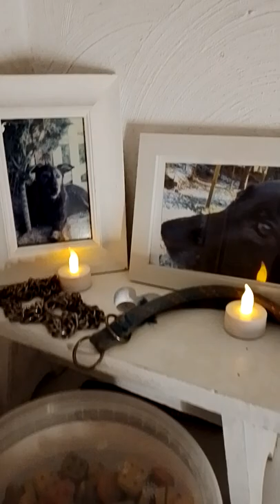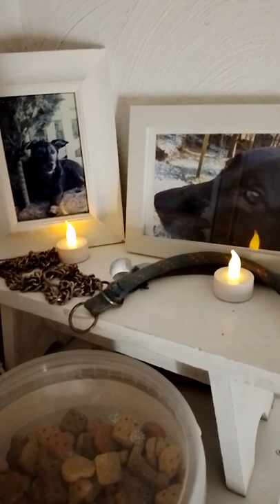Noortje & Friends ; all my 4 dogs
Today  is the birthday of my sweet dog Femke*
(Born 2004)
She was a Belgian Shepherd.
Her life wasn't easy, because she was bred as a Police dog,and always wanted to work,but she was our family dog.
Sheila* her birthday was exact a week ago.
(Born 1990)
She was my first dog and first "child".
She was always with me.
She was a crossbreed Shepherd bouvier.
You two Girls are still missed❤❤